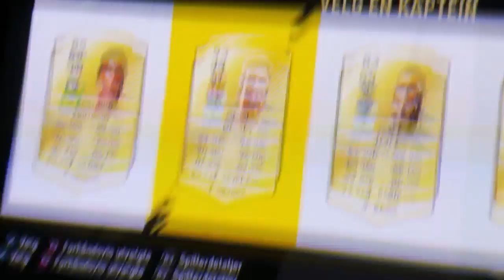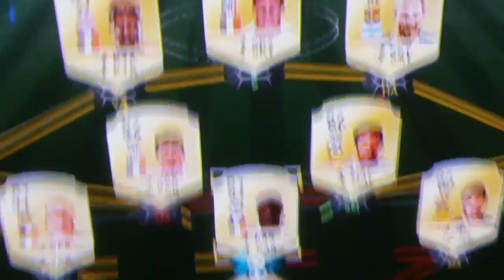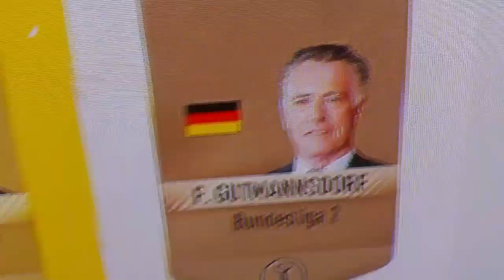Bruker fifa points #1| fut draft